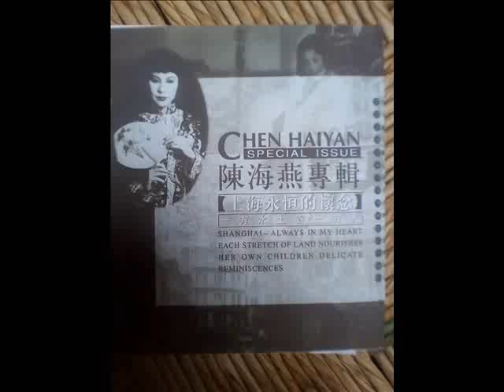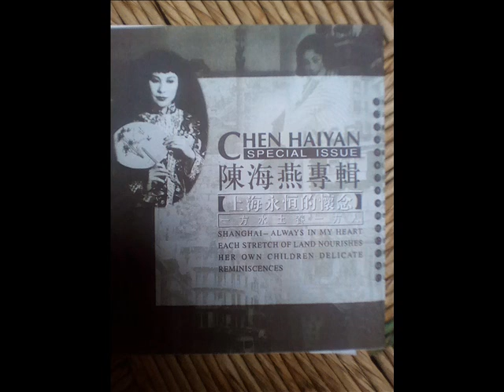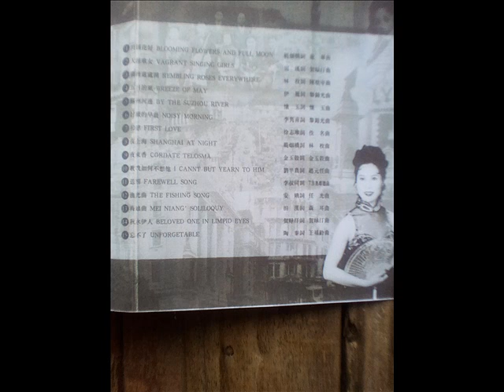Chen haiyan 9 Cordate telosma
CHEN HAIYAN